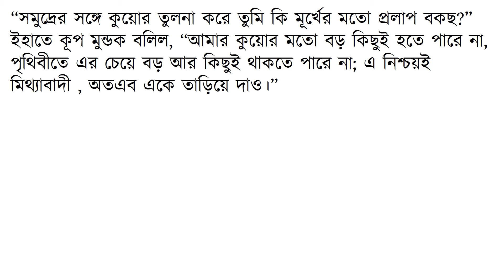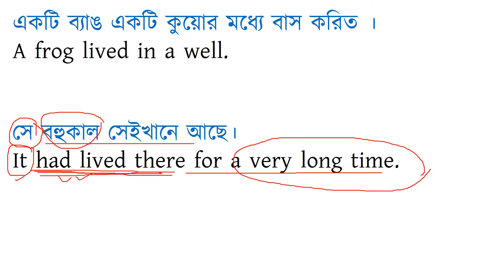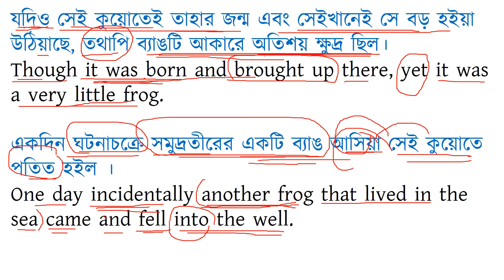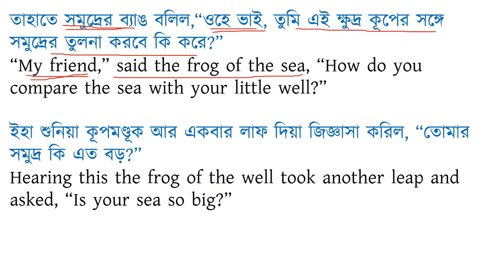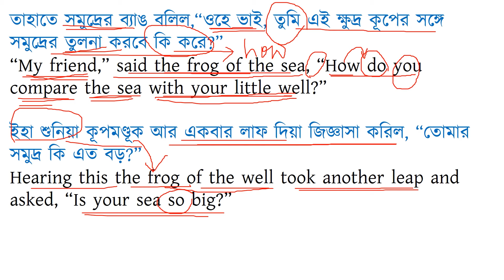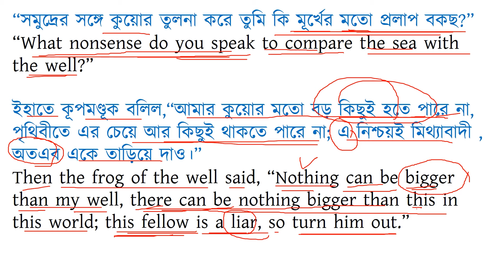Translation from Bengali to English/Translation for Competitive Exams/ WBCS, PSC MISC, CLERK, WBP SI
Translation plays an important role in different competitive exams. It is necessary for the students to know how to translate Bengali to English. One has to follow the following rules.
a) Translate word by word and maintain the sense of the paragraph/context. One has to remember that with literal translation, he/she has to translate it according to its inner meaning of the paragraph.
b) Use idioms/phrases in English
c) Avoid complex sentences, big words
d) Use simple language,
e) Understand the tone of the passage and translate it accordingly.
f) One has to have a good command over Bengali language